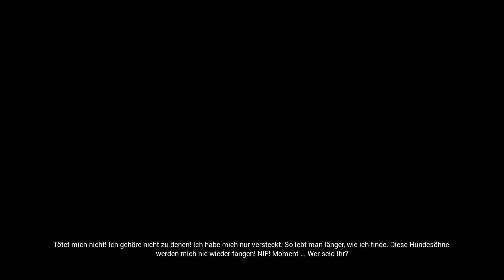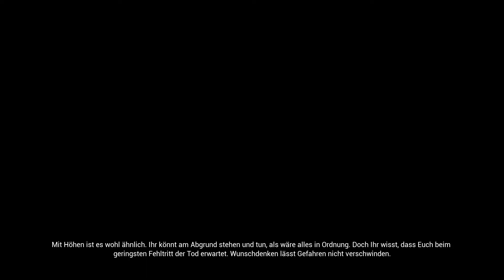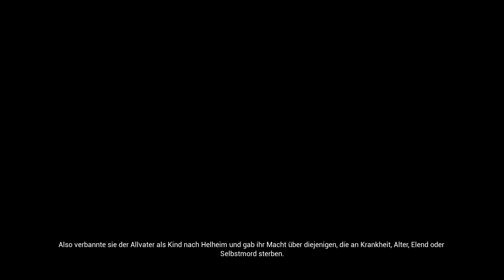Hellblade: Senua's Sacrifice / Hallo Senua wir begleiten dich auf deiner Reise